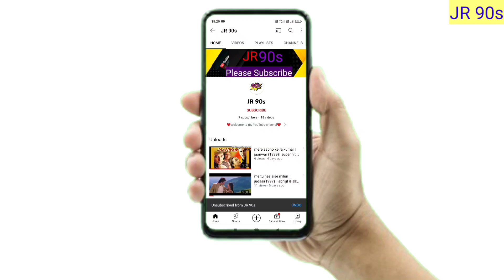hum tumhare he tumhare sanam💖 । best hindi video song। Shahrukh Khan । madhuri dixit । Udit Narayan।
Credit -
Song - Hum Tumhare Hain Sanam
Singes - Anuradha Paudwal, Udit Narayan Lyricist - Sameer
Composer - Nikhil-Vinay
Genre: Love, Romantic

Song Lyrics -
Hum Tumhare Hain Tumhare Sanam
Jaaneman Mohabbat Ki Har Kasam Ki Kasam Na Juda Honge Hum
He He…La La La…
Ho Ho…

Yeh Suhane Pal Yeh Mulaakaate
Hum Na Bhulenge Pyaar Ki Baatein
Din Hai Mushkil Raat Bhaari
Har Gadi Hai Bekarari
Chaahte Ho Ke Na Tum

o ho...

Tum Ko Dhadkan Mein Yun Basana Hai
Apni Palkon Mein Yun Chupaana Hai
Jab Uthayen Hum Nigahe
Tum Ko Dekhe Tum Ko Paayen k Kasam Ki Kasam Na Juda Honge Hum